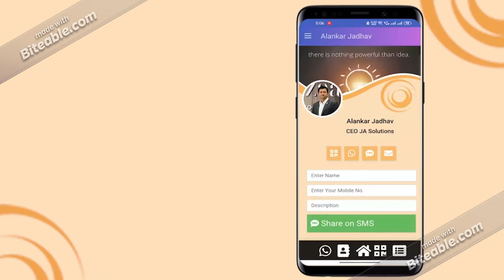How to share RUHA vCard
this will help to understand how to share RUHA vCard by QR Code, What's App, Email & SMS